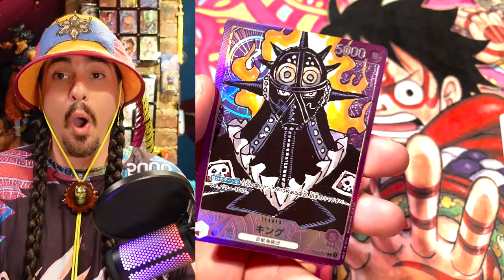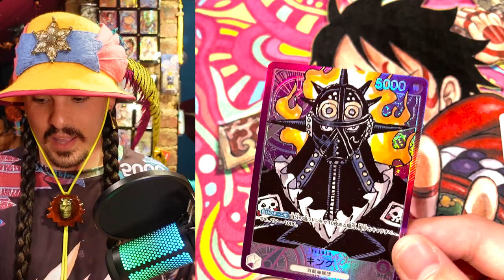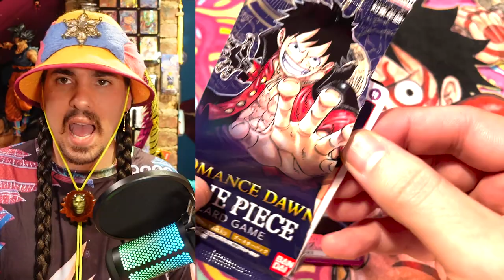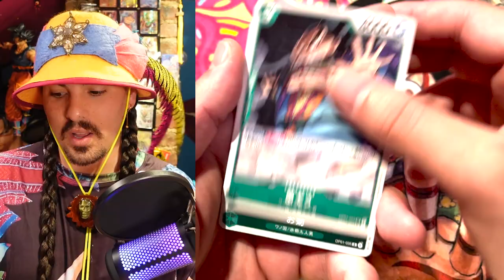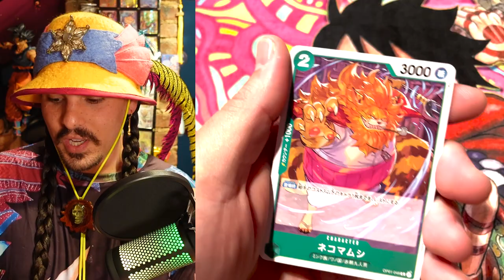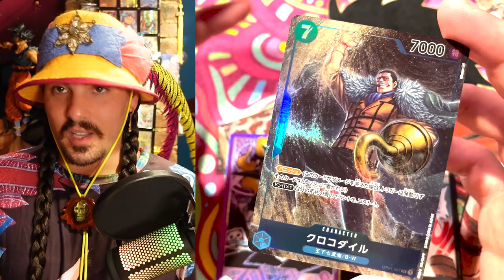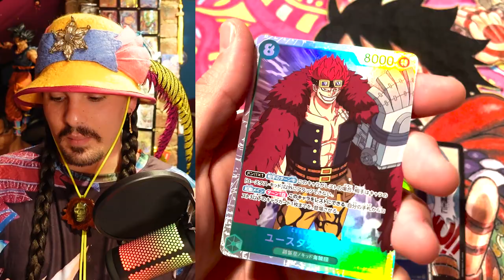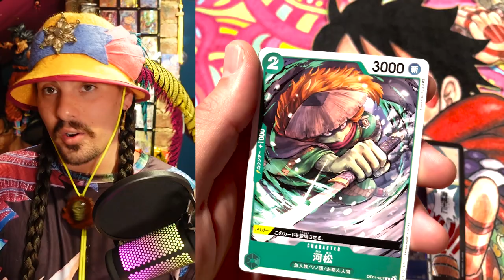How I met my Jimbe - Konishiki Yasokichi - One Piece Romance Dawn Booster Box Opening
Back for another story time Shrip’m! This is the story of how I met my big bro in Japan and became best friends. I’m always hyped to have a new Nakama join my crew! And there were some pretty fire pulls in this box like… Luffy’s Mom??!!